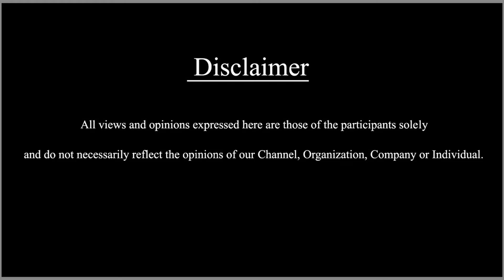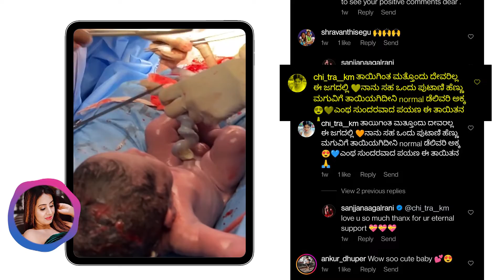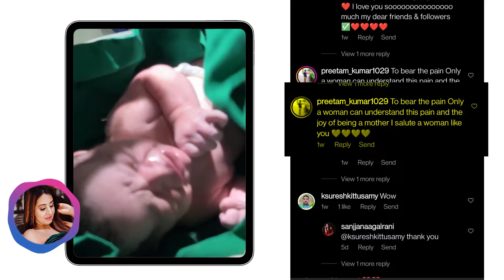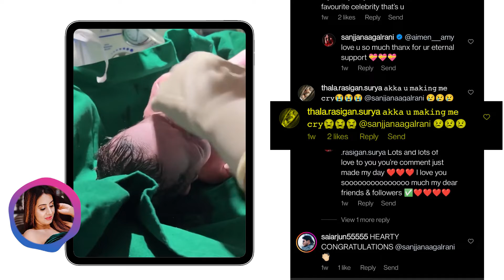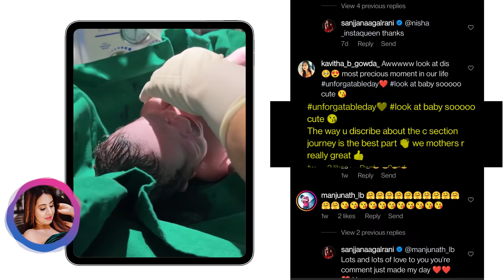ಸಂಜನಾ ಮನೆಯಲ್ಲಿ ಸಂತಸ ಮನೆ ಮಾಡಿದೆ. | SDC WORLD KANNADA